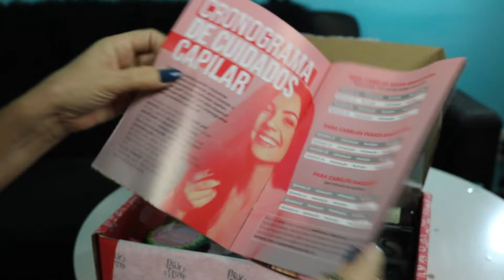Como funciona a UAUBOX? Tire suas DÚVIDAS e veja o que veio na BOX de MARÇO!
Não tem melhor momento do que aquele que a gente para tudo pra se cuidar. É o nosso momento pra se cuidar, conhecer o próprio corpo e ganhar autoestima.
O mercado da beleza tem novidades todos os dias e escolher o que usar e conhecer os lançamentos é uma tarefa árdua. É pra isso que existe a UAUbox.
Ela é um programa de assinatura que envia até a sua casa produtos de beleza baseados no questionário que você responde no momento da contratação.
Sua box vem recheada com 4 a 5 produtos no tamanho full size, ou seja, em tamanho natural.
Com a UAUbox  você vai conhecer marcas e produtos novos e que podem ser tão bons quanto os já conhecidos do mercado.
Além disso o custo x benefício valem à pena! A box de março teve um total de produtos de R$ 212 mas quem optar pela assinatura anual paga R$ 79,90 mensais. Olha quanto economizou?
Se quiser assinar a UAUbox com desconto pode usar o cupom MULHERMAISDE40 ou clicar no link abaixo:

Se gostou do vídeo, aproveita pra curtir e compartilhar com as amigas!

Silvia Gonçalves

Sou a Silvia, carioca, casada, apaixonada pela minha família, Tecnóloga e viciada em planilhas e controles. Sempre me interessei por moda e beleza, acompanhando blogs e sites. Aos poucos comecei a perceber que a linguagem e os temas não eram direcionados para o universo de uma MULHER MAIS DE 40. Em 2014 criei o Instagram @mulhermaisde40. Seis meses depois foi o suficiente para perceber que gostaria de fazer isso e muito mais. Por isso estou aqui, pra te ajudar com dicas sobre moda e beleza da mulher madura que vos fala!